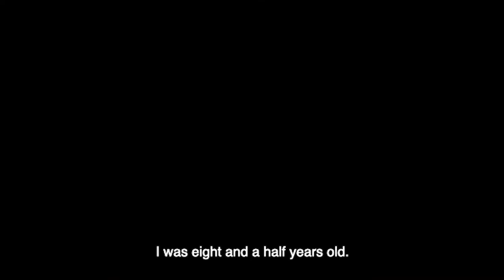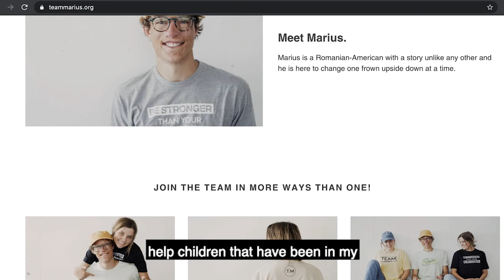Patients of Courage | Marius Woodward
Marius Woodward, one of our 2020 Patients of Courage, was nominated by Katherine Au, MD.